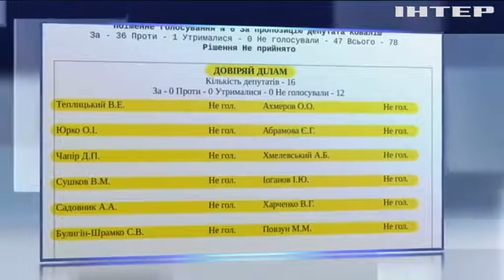Депутатов Одессы призвали провериться у психиатра